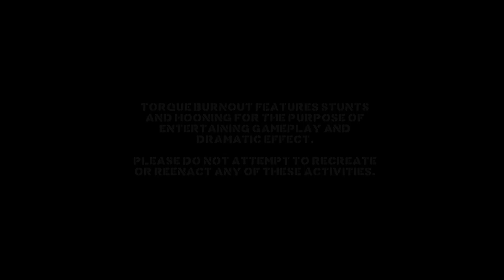Torque Burnout Android Gameplay HD [FIRST LOOK]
This Torque Burnout Game Review video is for iOS, iPhone, iPad also...

Torque Burnout is a 'driving' game which combines parts of every racing game!

Grip the wheel, put your foot to the floor and drive like a maniac, completing donuts and drifts like a champion. Evolve your ride and push it to its limits, rally the crowd into a frenzy and then push it some more to reign supreme as the BURNOUT KING!

Features:
- Realistic burnout simulation complete with gorgeous smoke, bursting tires and flaming engines!
- A wide variety of cars each with unique handling and customization.
- Thundering engine sounds that will send chills down your spine.

Coming Soon:
- More cars.
- More challenges.

Notes:
- 2012 model high end device or newer is recommended to play.
- A network connection is recommended but not required to play.
- Torque Burnout is free to play. In game credits can be purchased using real money via in-app purchases.

1 - android game
2 -  gameplay
3 -  game
4 -  trailer
5 -  android
6 -  android gameplay
7 -  ios
8 -  download
9 -  apk
10 -  new update

Torque Burnout Android Gameplay HD
By KSGAMEPLAYS